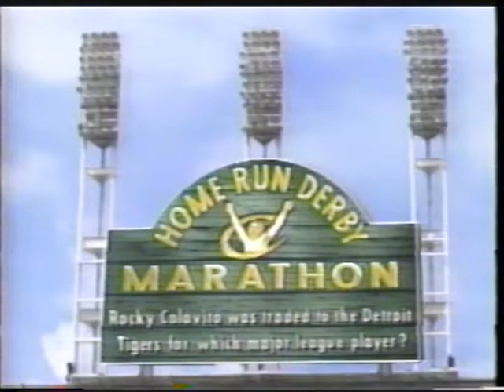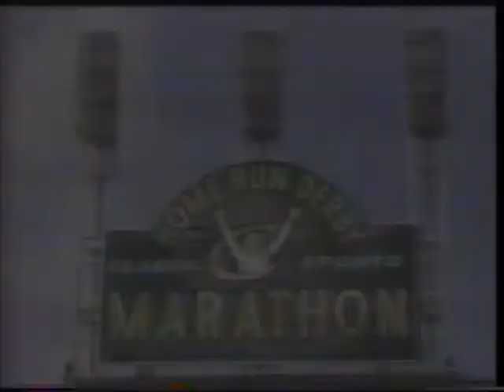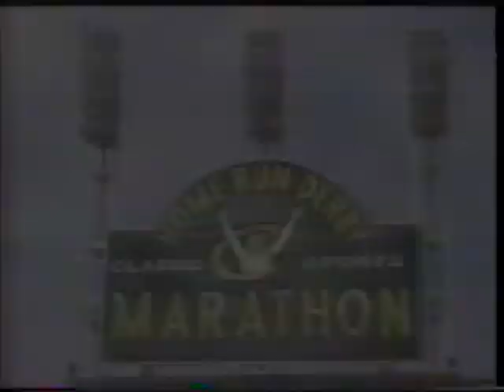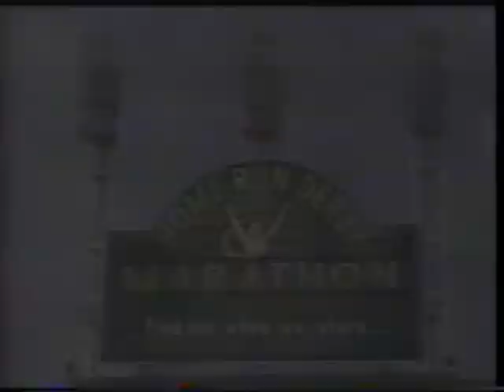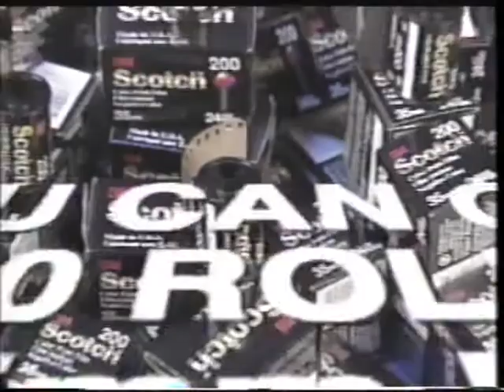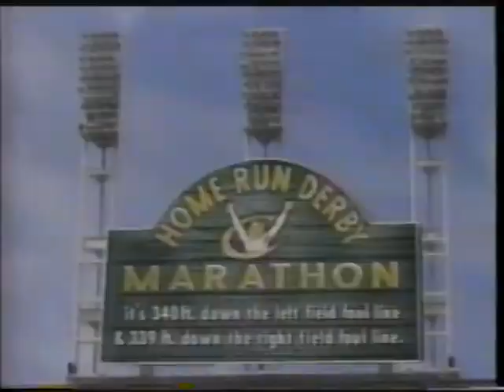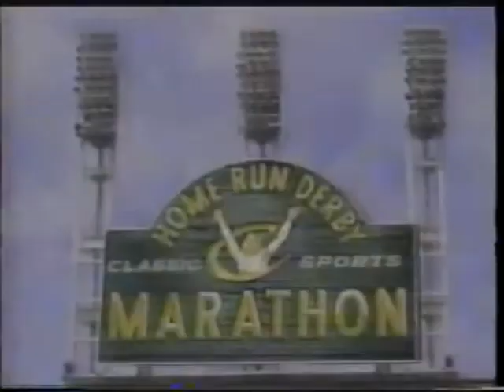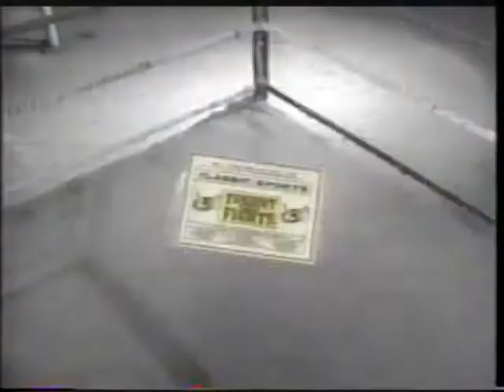Home Run Derby, Episode 5, Rocky Colavito vs. Harmon Killebrew